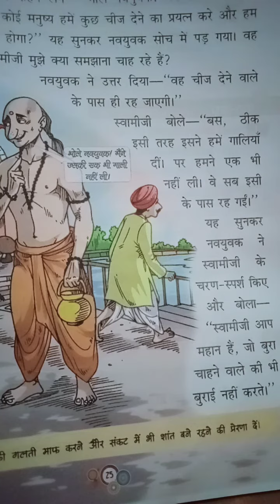Class 1 Hindi literature (23-7-20) abhigyan academy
Abhigyan academy